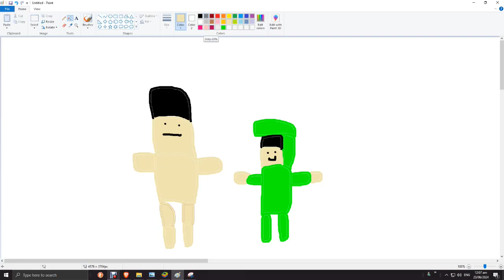cherry tree world season 2 ep 23 wind shorts dinosuar